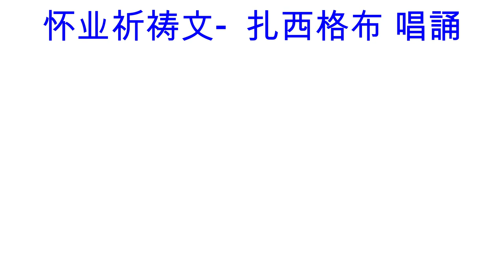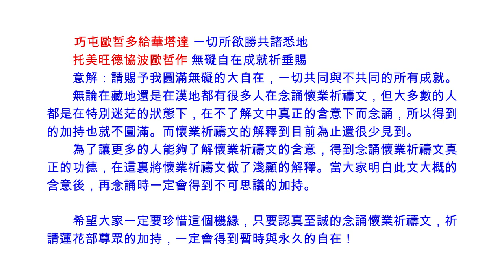懷業祈禱文 8 遍 - 怀业祈祷文 - 扎西格布